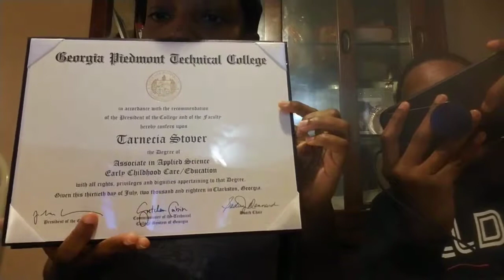What's tea sis? Life Update: What's really good Neshia?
A life update on how my life have took a MAJOR turn. Watch video to see my life update.